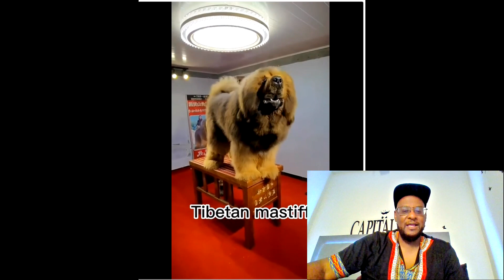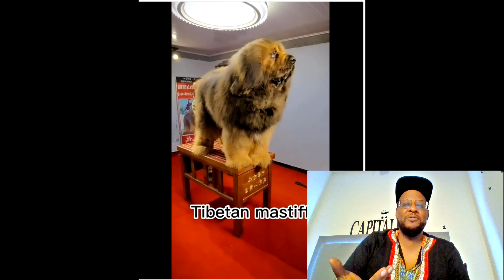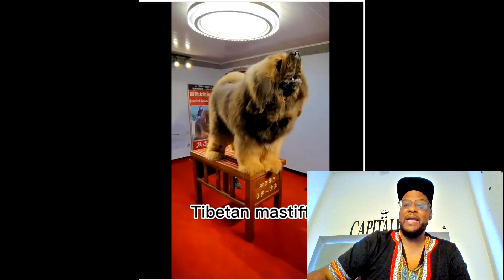What In The World Kind Of dog Is This reaction